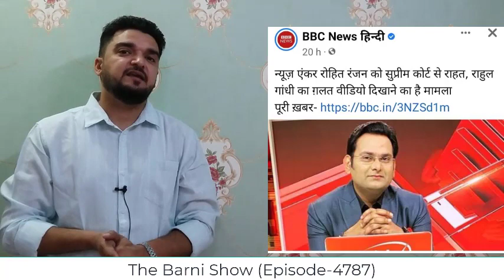ज़ी न्यूज़ एंकर को सुप्रीम कोर्ट से बड़ी राहत; वीडियो देखें | The Barni Show | EP-4787